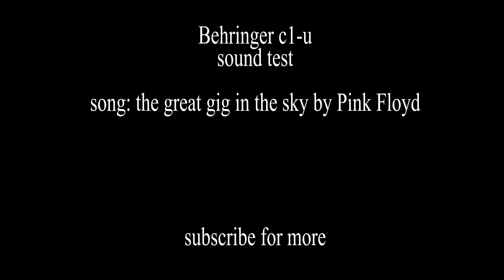behringer c1 u piano sound test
song: the great gig in the sky by Pink Floyd (played by me)